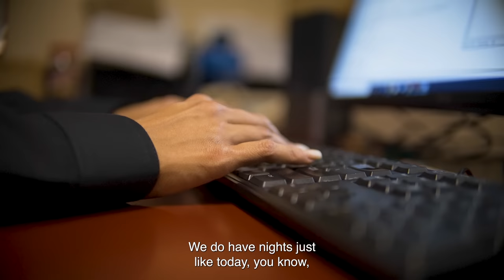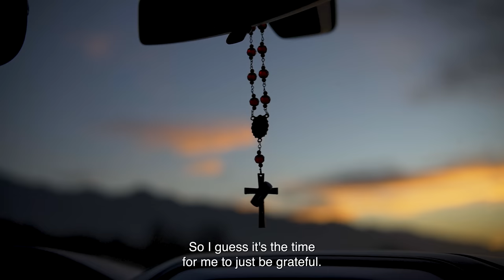Day in the Life - Police Officer (Halloween Night) - Part 3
Follow Police Officer Vivian Raygoza (SFPD, San Fernando, CA) to see what a day in the life of a Police Officer looks like on Halloween night. Officer Raygozas' night ranges from calls of two men fighting in a parking lot, possible trespassing, searching for a Code 37 (stolen car), multiple traffic stops, a Code 3 response, and some CRM (Community Resource Management) with costumed trick or treaters. The night is full of lights and sirens as Officer Raygoza embarks on a long 12-hour shift, from 6 pm until the sun comes up at 6am.

As of 2021, a study showed that less than 15% of police officers in the United States are women. Officer Raygoza is one of the 13.3% and gives viewers a unique perspective of her day in the life from the time she starts her morning to the time she leaves the police station and ends her day at home (with a stop in the morning at the stables to visit her horse Duke).

“Day in The Life” was created to show the different professions and lifestyles that exist in the world. Each video is centered around a specific person and profession with an in-depth view of what a typical day looks like for them.

Show Creator & Director: Timur Bootzin
Field Producer: Abby Crouch

Special Thanks:
City of San Fernando

Irwin Rosenberg, Lieutenant/Operations Commander, San Fernando Police Department

Nick Kimball, City Manager
Fabian Valdez, Chief of Police, San Fernando Police Department
Julie Duarte, Executive Assistant to City Manager
Richard Padilla, City Attorney
Julia Fritz, City Clerk